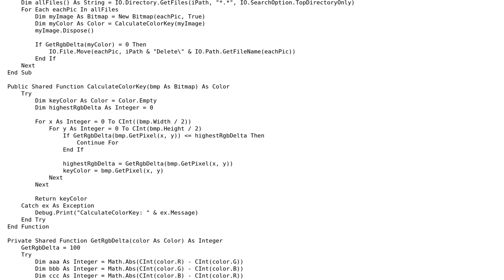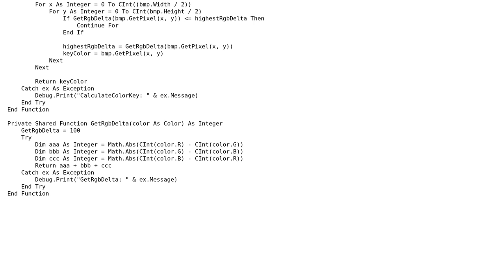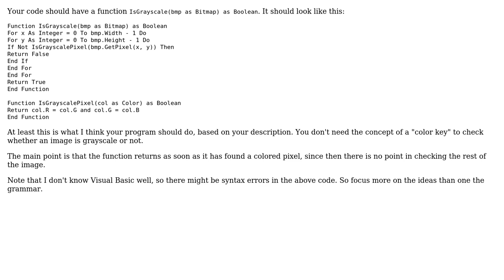Code Review: Finding black and white images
With thanks & praise to God, and with thanks to the many people who have made this project possible! | Content (except music & images) licensed under CC BY-SA | Music | Images & others | With thanks to user XK8ER user Roland Illig user Jamal and the Stack Exchange Network Trademarks are property of their respective owners. You are responsible for your own actions.